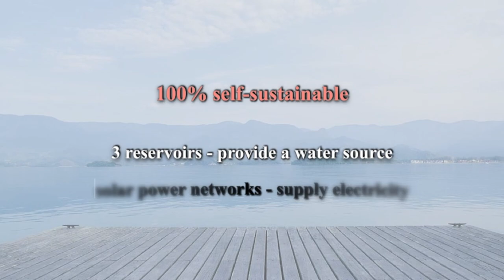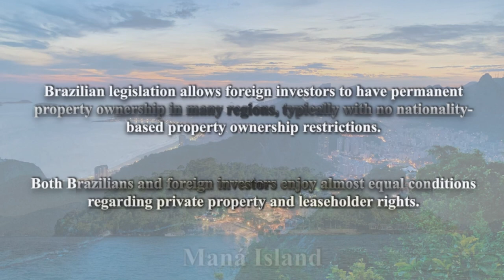0062 Maná Island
In addition to North America and the Caribbean, South America also boasts numerous beautiful private islands. Today, let's explore a private island located in Brazil – Maná Island. If you're interested, welcome to send your inquiry.